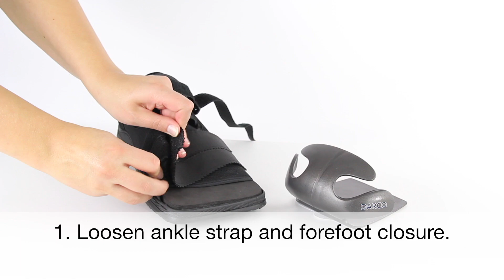How to use DARCO® Body Armor® Toe Guards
DARCO Body Armor® Toe Guards protect the toe area after an operation or injury. Hard ABS plastic with side wings can be bent or molded to conform to wide or narrow feet. Adhesive backing secures the guard within the shoe. Square models fit DARCO square-toe shoes and walkers. Round models fit most round-toe post-op shoes.

00:00 - How To Use the Square Toe Guard
00:10 - Loosening the Ankle Strap and Forefoot Closure
00:20 - Removing the EVA Insole and White Adhesive Sheet
00:32 - Placing the Toe Guard Into the Shoe
00:45 - Placing the EVA Insole Back Into the Shoe
01:03 - Adjusting the Ankle Strap and Forefoot Closure
01:13 - How To Use the Round Toe Guard
01:23 - Loosening the Straps
01:33 - Cutting the Toe Guard to Size
01:43 - Removing the White Adhesive Sheet
01:53 - Placing the Toe Guard in the Shoe
02:13 - Adjusting the Straps